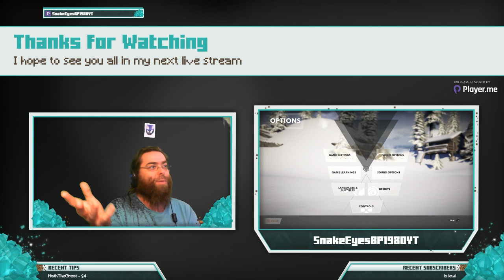Steep Downhill 1 / 1-3-2019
Monday: MineCraft*
Tuesday: Subnautica*
Wednesday: Destiny 2*
Thursday: (any game)*
Friday: Final Fantasy Games*
Saturday: (unknown)*
Sunday: Horror games*
*Times Very

I even do Cooking Videos for people need help to cook for themselfs. If you think its ok to be a Troll here please take your time and take a look at this video

If you are in need of help, please reach out:
Also Nightbot in the live stream has this just type !suicide and !suicide2
To use Nightbot type: !commands

All the Rules are in nightbot. This Channel Has A Zero Tolerance Policy For Trolls